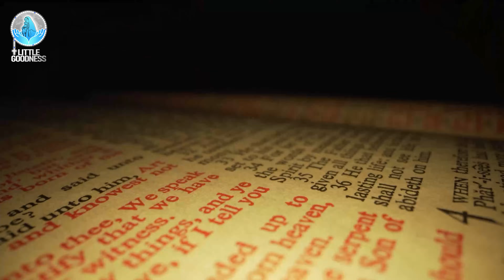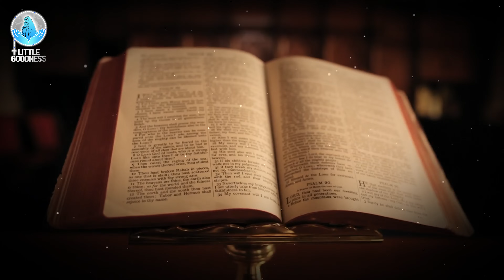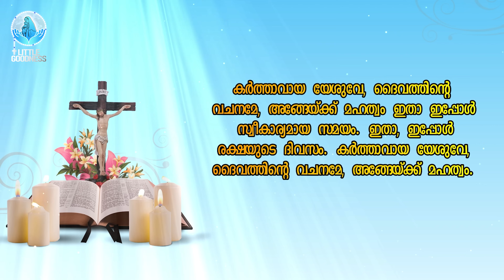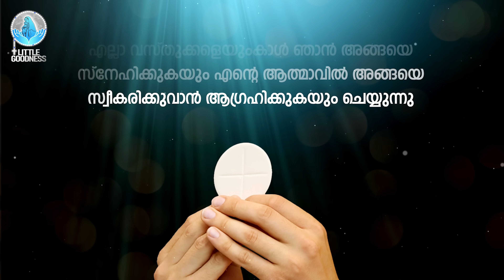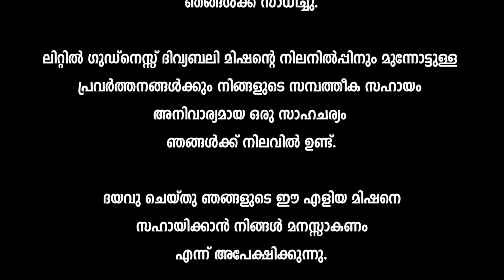ദിവ്യബലി 🙏🏻 MARCH 18, 2024 🙏🏻 മലയാളം ദിവ്യബലി - ലത്തീൻ ക്രമം🙏🏻 Holy Mass Malayalam